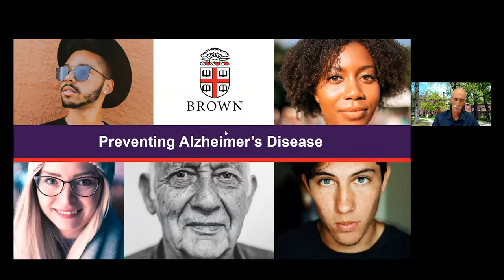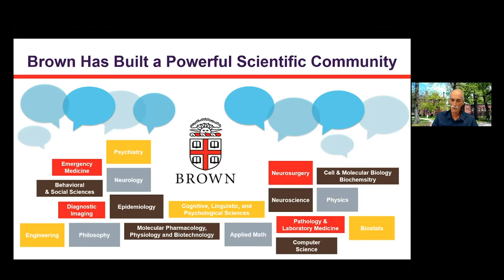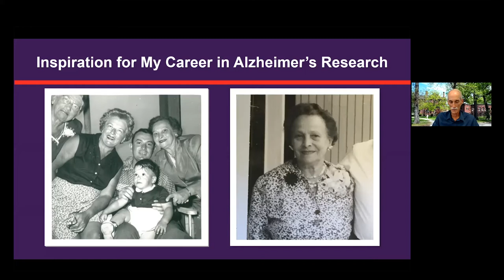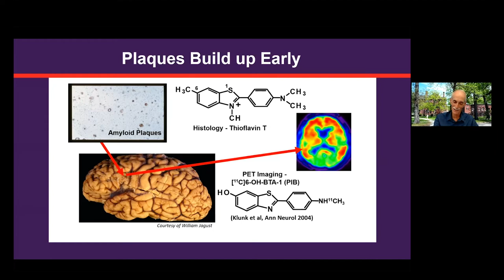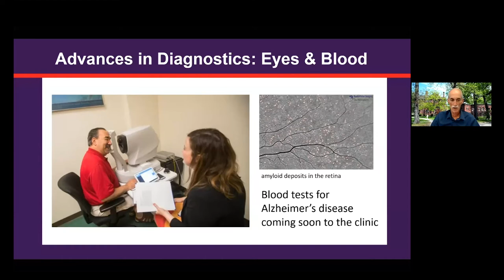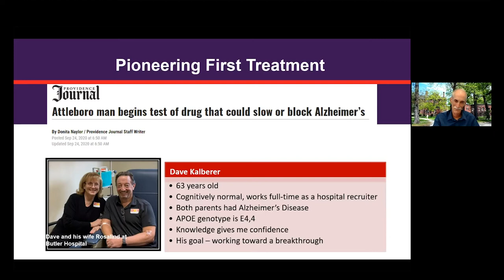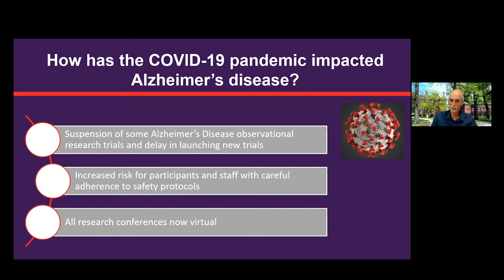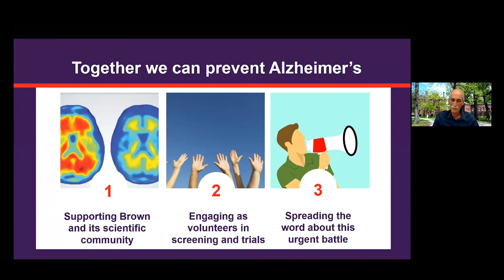Preventing Alzheimer’s Disease A webinar with Dr. Stephen Salloway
Research suggests 125 million people will have dementia by 2050. Brown has long been a leader in the fight against the disease and Dr. Salloway says, "Whoever develops a breakthrough or cure for Alzheimer's Disease will change the course of human history." He and his colleagues want this to happen at Brown and they are working on discoveries to unlock the mystery.